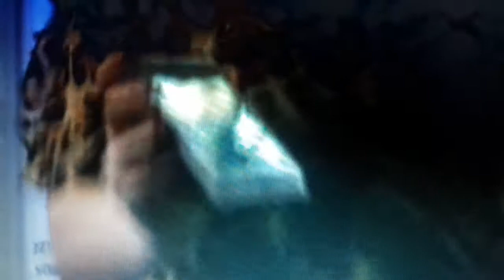ROCÍO MARENGO DE SACA FOTO A SU ESCOTE Y SENOS